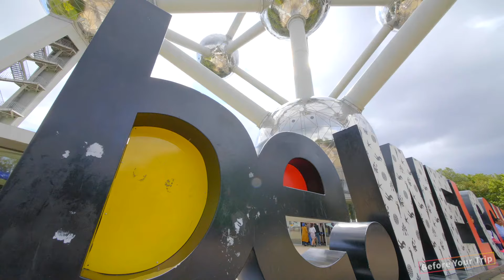【Brussels】 Travel Guide - Top 10 Brussels | Belgium Travel | Europe Travel | Travel at home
Follow us to the most beautiful places in Brussels! 🇧🇪
Have an amazing trip at home. 🏠
👉In this video, we’ll cover more than Top 10 best places in Brussels you need to check out before your trip:

1. Grand Place
2. Brussels City Museum
3. Brussels Town Hall
4. Cathedral of St. Michael and St. Gudula
5. The Atomium
6. European Parliament
7. Manneken Pis
8. Brussels Stock Exchange
9. NATO Headquarters
10. Basilica of the Sacred Heart
11. Mini-Europe
12. Galeries Royales Saint-Hubert
13. Mont des Arts

👍Let us know your favorite place in the comment!

中文版請訪問👉【  @BYT-CN   】
日本語版はこちら👉【 @BYT-JP 】

⭐️「Before your trip」features the most amazing places around the world and be your best travel guide.

Credit: Mrc Lucien Drone, Maz Mansoori, POPtravel, Skyliner